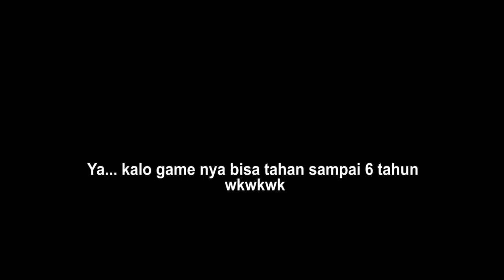Sekedar Ngobrol Sebelum Anniversary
Akhirnya waktu gw sudah tiba untuk mendapatkan Ch'en di recuitment. Kalo masih belum dapat juga, kita trunggu sampai banner standar yang dimana Ch'en dapat dibeli di shop. Selain itu juga 1st Anniversary juga akan hadir pada hari ini tanggal 30 Desember beserta Chapter 7 dan Banner Limited untuk W dan Weedy. Jadi, selamat menonton...